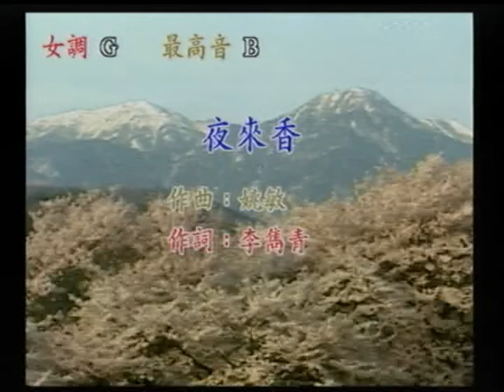洪美容~夜來香.mpg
貝斯特之友洪美容~夜來香